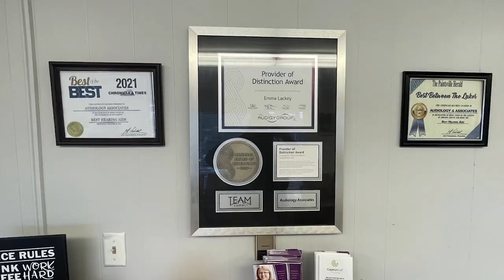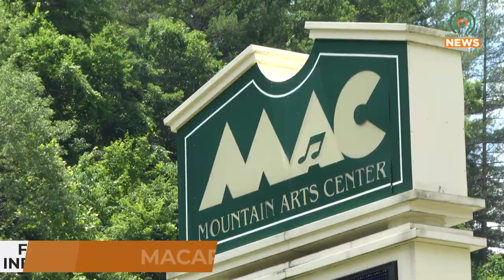Kylie's Kids Benefit Concert to be Held at the MAC on Sunday, September 10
Kylie's Kids Benefit Concert will be held at the Mountain Arts Center on Sunday, September 10.  All proceeds will go to benefit Kylie's Kids Foundation.